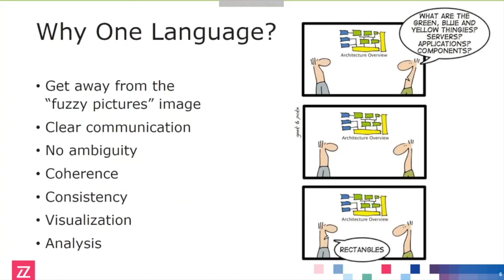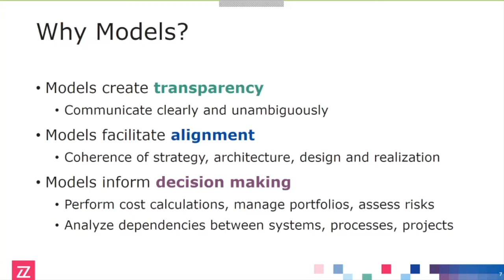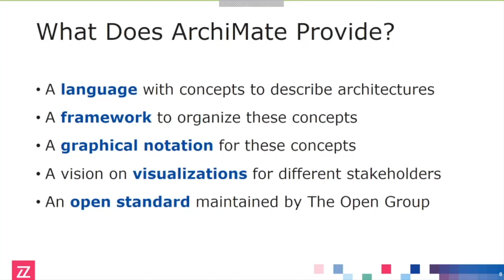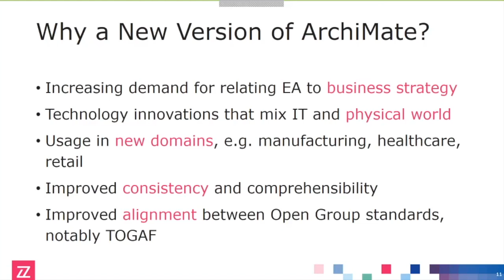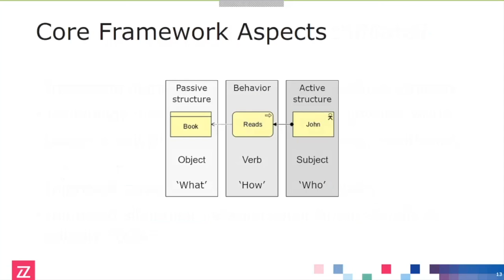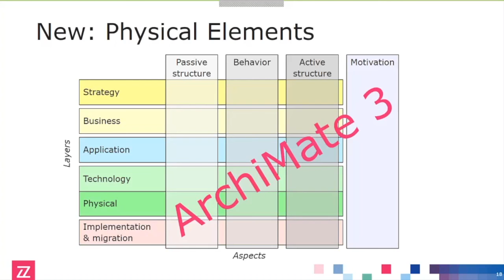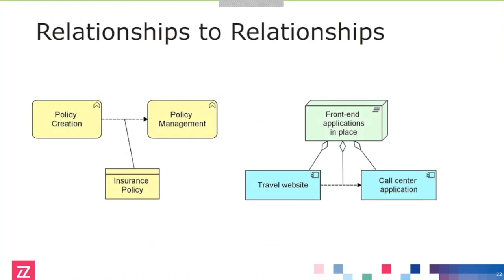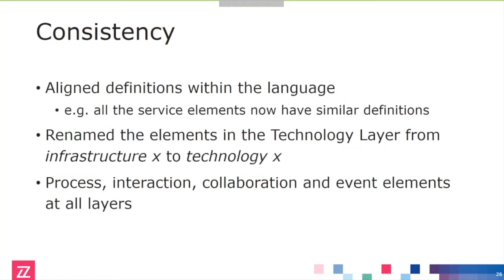ArchiMate® 3.0 in Practice (Part 1 Intoduction)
A brief introduction to the ArchiMate® language and what’s new in ArchiMate 3.0

Presenter: Marc Lankhorst, Managing Consultant & Chief Technology Evangelist from BiZZdesign.